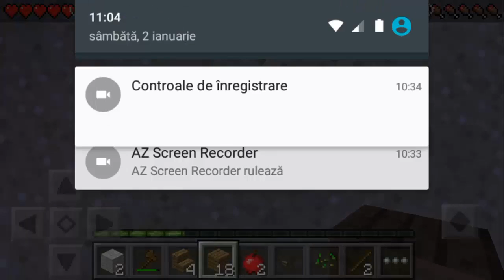Minecraft-Un nou proiect